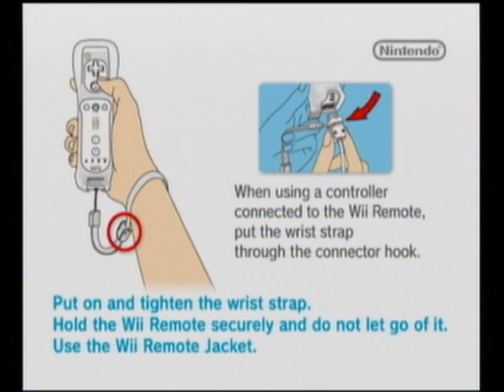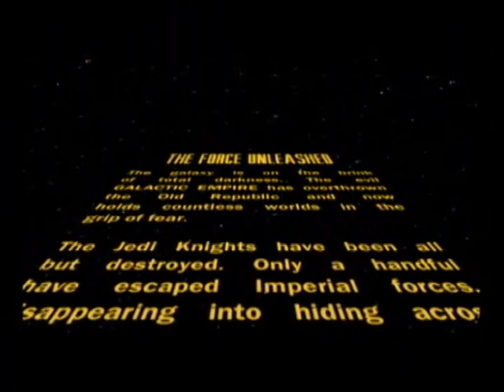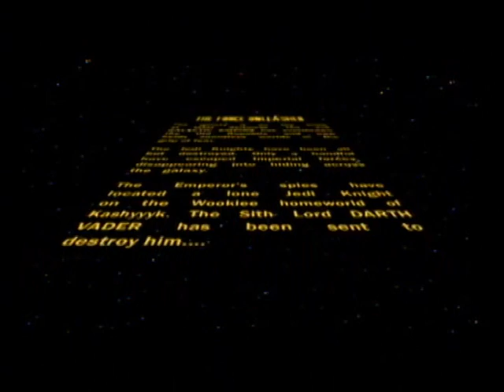Starwars: TFU | 1 | Vortex of Death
So Dude 2 and I (Cameragod) have been on vacation in Kyoto, so we haven't really uploaded any vids yet. This is our first one after vacation, and we are playing Starwars - the Force Unleashed!! Enjoy this marvelous piece of art.

Also, Dude is also on vacation until August, so he won't be here for a while. Jinja Ninja will take his place.

~ See you guyz later!